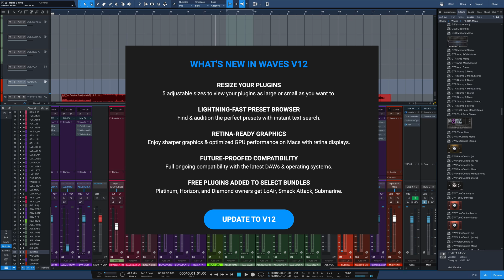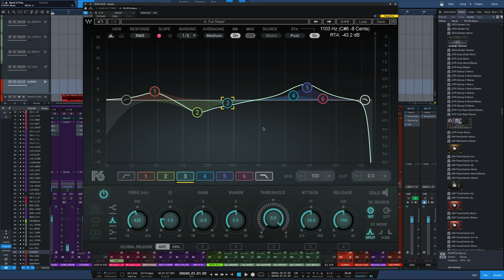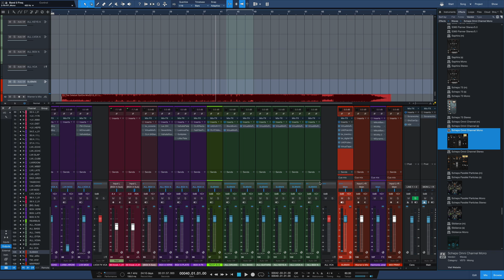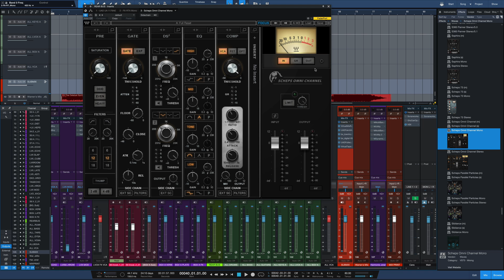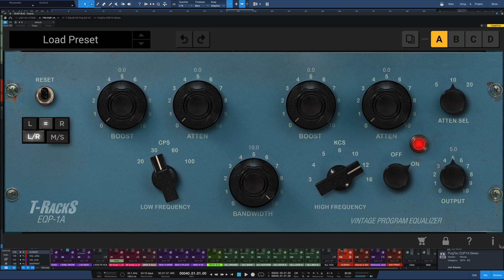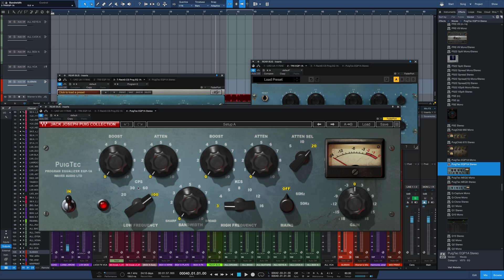Waves V12 | Is It Worth the Upgrade?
0:00 - Intro
0:10 - WUP
0:47 - Resize Plugins
1:08- Retina-Ready Graphics?
3:18 - Preset Browser
3:31 - New Bundle Additions
3:46 - True Retina-Ready Comparison
5:13 - Verdict